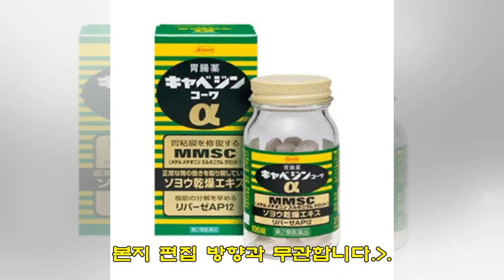"너무 사람 같아서"...'불쾌한 골짜기' 최고치 찍은 일본 로봇